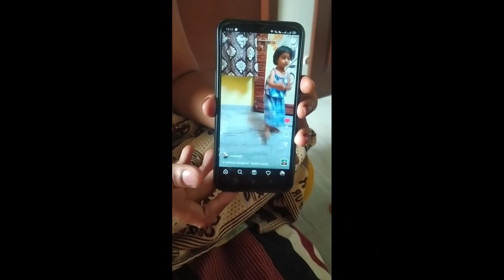after a very long time dancing💃 i met my friend👩‍❤️‍👩 sharing our diwali sweets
vlog

MMV  Real Homemade MASALA CONTACT
Herbal hair oil